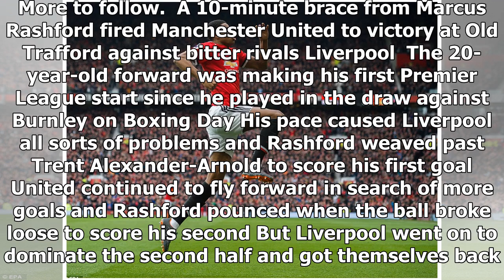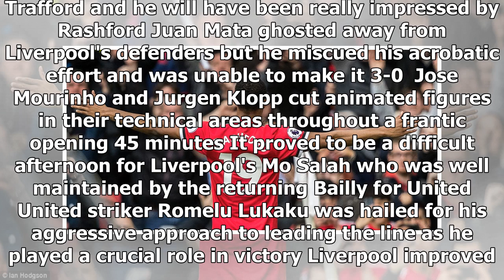Manchester United 2-1 Liverpool: Marcus Rashford's double wins it - by Sports News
Published: 09:25 EST, 10 March 2018 | Updated: 09:25 EST, 10 March 2018 Marcus Rashford's first-half double was enough for Manchester United to get one over fierce rivals Liverpool in an enthralling e...